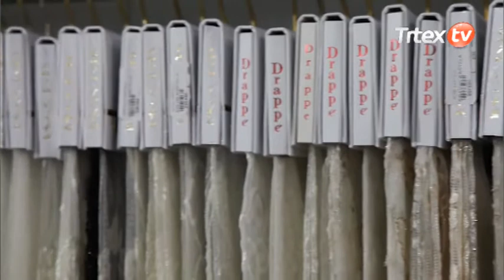Drappe - Heimtextil 2012 Trtex TV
Erse Tekstil Yönetim Kurulu Başkanı Sedat Erkut ve Erkan Aslaner, Firma olarak bu yıl ilk kez katıldıklarını,bu fuarın kendilerini dünya pazarında görmek adına bir deneyim olduğunu dile getirdi..